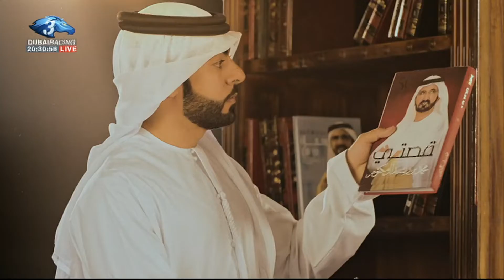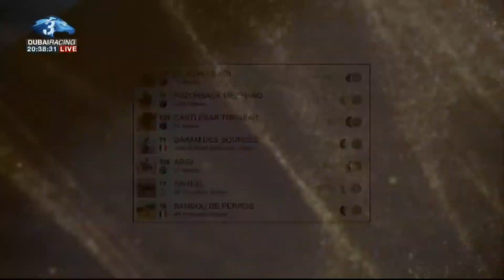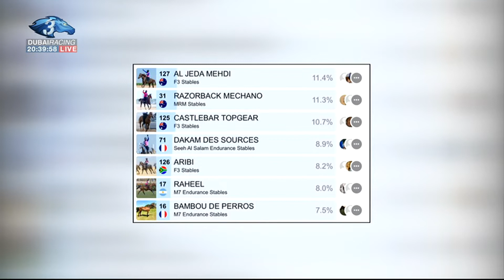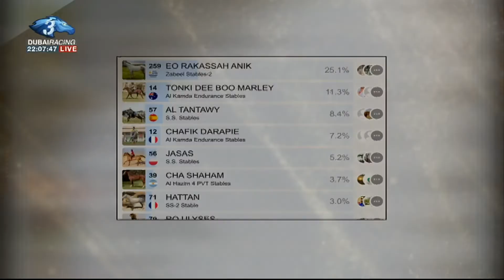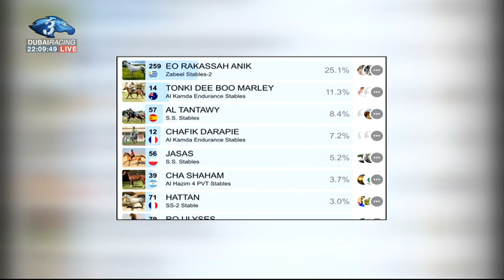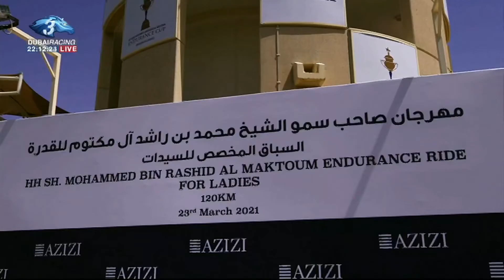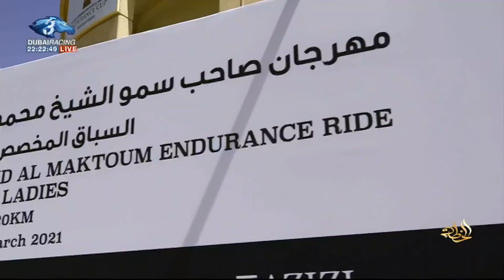الخطة | مهرجان صاحب السمو الشيخ محمد بن راشد ال مكتوم للقدرة- سباق السيدات 120 كم